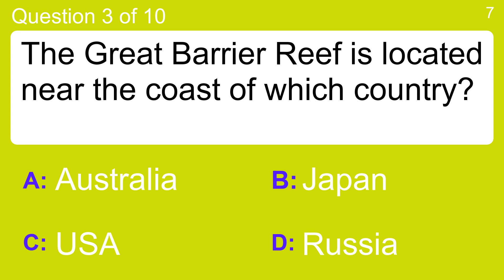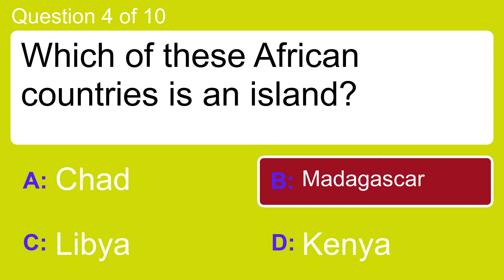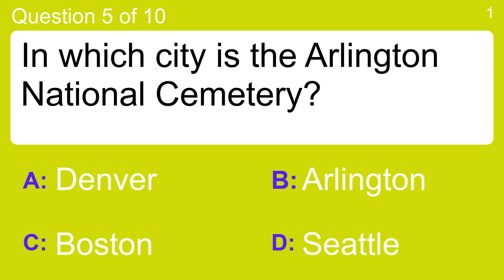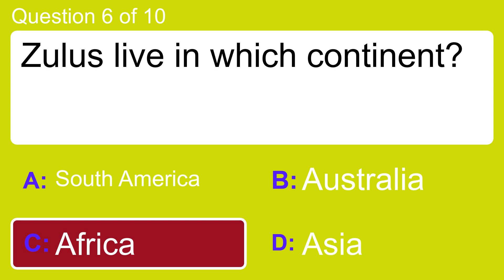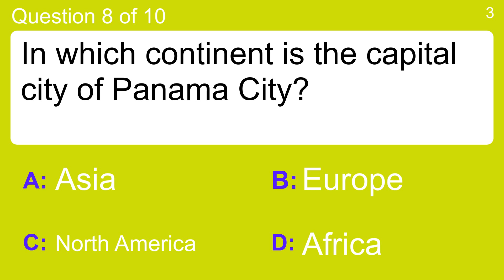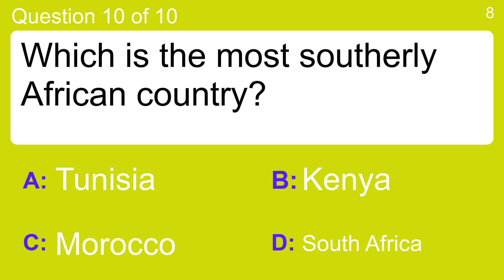World Geography Quiz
Question 1 : Where is the Outback?
 Answer a: Australia
 Answer b: Center of the USA
 Answer c: Mongolia
 Answer d: Russia

Question 2 : Which M is the rainy season in Asia?
 Answer a: Maroon
 Answer b: Mignon
 Answer c: Monsoon
 Answer d: Montero

Question 3 : The Great Barrier Reef is located near the coast of which country?
 Answer a: Australia
 Answer b: Japan
 Answer c: Russia
 Answer d: USA

Question 4 : Which of these African countries is an island?
 Answer a: Chad
 Answer b: Kenya
 Answer c: Libya
 Answer d: Madagascar

Question 5 : In which city is the Arlington National Cemetery?
 Answer a: Arlington
 Answer b: Boston
 Answer c: Denver
 Answer d: Seattle

Question 6 : Zulus live in which continent?
 Answer a: Africa
 Answer b: Asia
 Answer c: Australia
 Answer d: South America

Question 7 : Before the introduction of the Euro, what was Germany's currency?
 Answer a: Koruna
 Answer b: Lira
 Answer c: Mark
 Answer d: Schilling

Question 8 : In which continent is the capital city of Panama City?
 Answer a: Africa
 Answer b: Asia
 Answer c: Europe
 Answer d: North America

Question 9 : Where is the marine iguana from?
 Answer a: Galapagos Islands
 Answer b: Mexico
 Answer c: Sri Lanka
 Answer d: Venezuela

Question 10 : Which is the most southerly African country?
 Answer a: Kenya
 Answer b: Morocco
 Answer c: South Africa
 Answer d: Tunisia